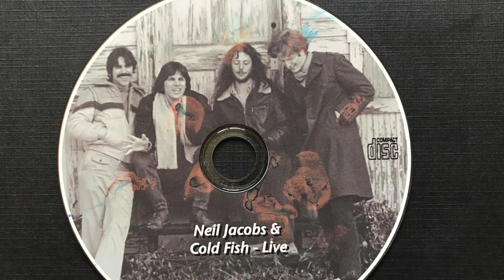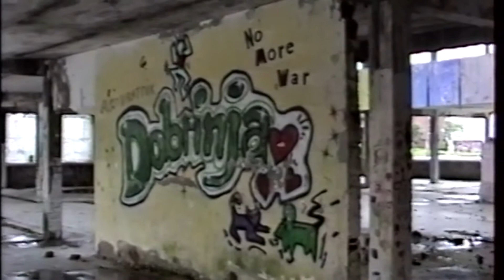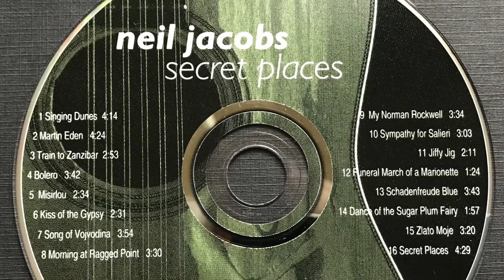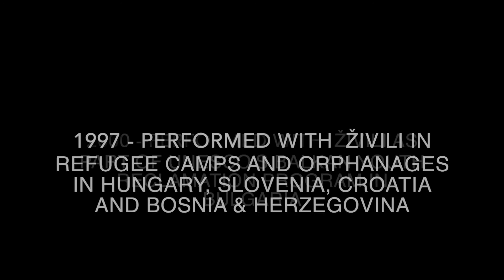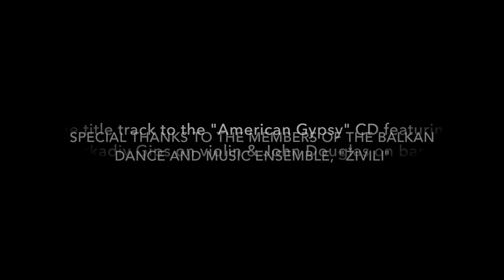"Echoes" NPR Interview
Interview by John DiLiberto for the NPR "Echoes" program originally broadcast in 2007, which features stories and music from Neil's travels. It includes music from four of Neil's first CDs including "Cold Fish", "World Blue", "American Gypsy", and "Secret Places". Kimberly Haas narrates.
The interview took place in March at the "Echoes" studio near Philadelphia, and was aired later that year. "Echoes" was responsible for choosing the music, as well as the narration.. In the course of a long interview dealing with complex issues, there are often mistakes made in the interview, as well as during the editing process. In the credits at the end of the piece,  I try to clear up some of the minor inaccuracies. For example, I never traveled to Serbia during this time period. The "guns in the distance" reference was referring to my travels in Croatia in 1993 & 1995.  Zivili was responsible for the 1997 refugee camp tour, and UNESCO was associated with the Bulgarian Youth Reclamation Program.